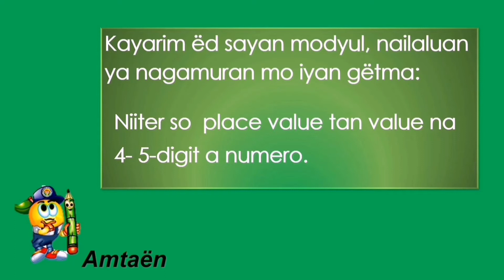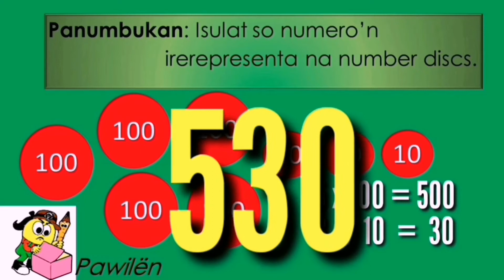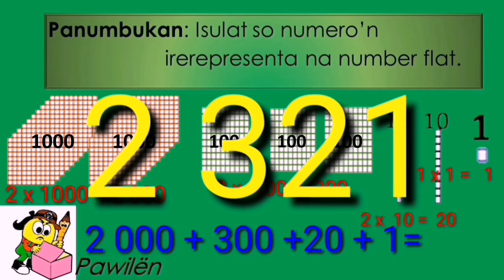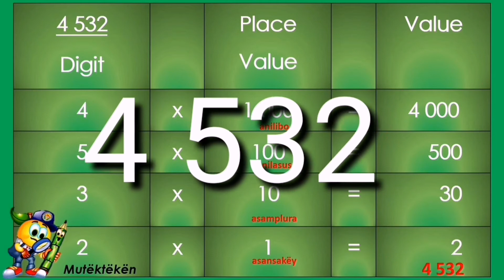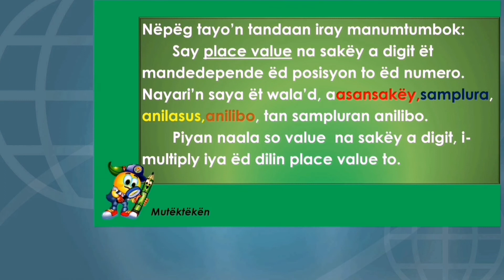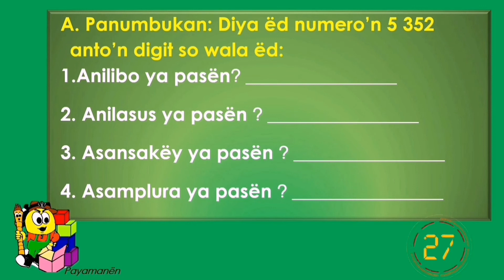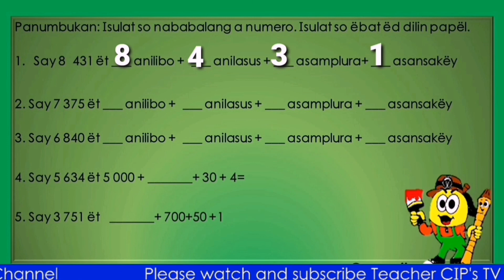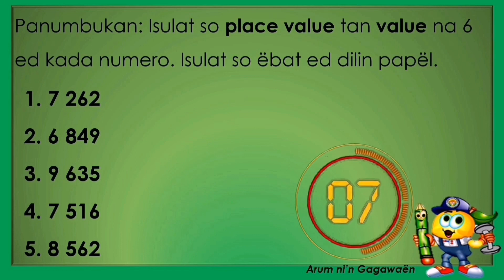Math 3 Module 2 Kwarter 1 in Pangasinan Version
Final edited copy! enjoy watching and learning in Math 3 Video Lesson with some animations and effects used in presenting lecture.